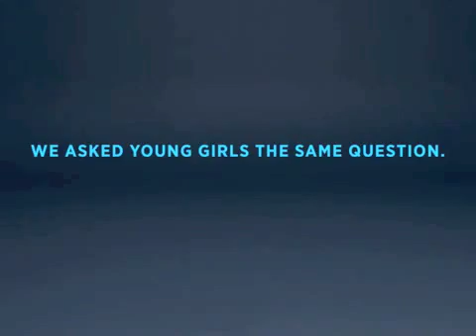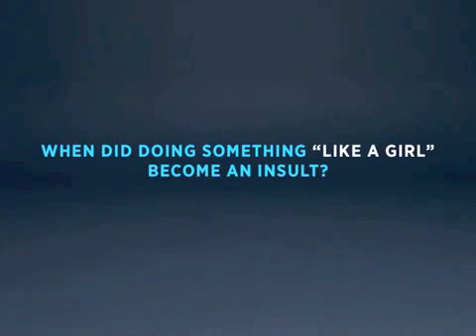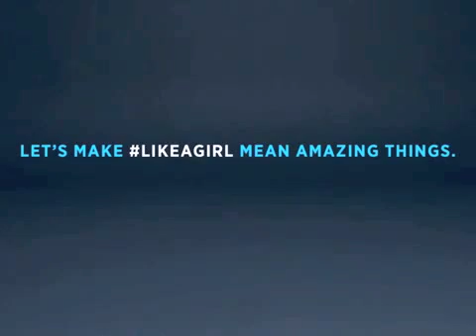News Show 4 12 16